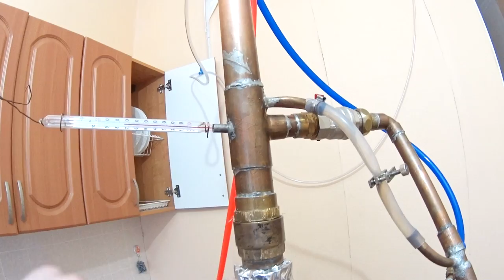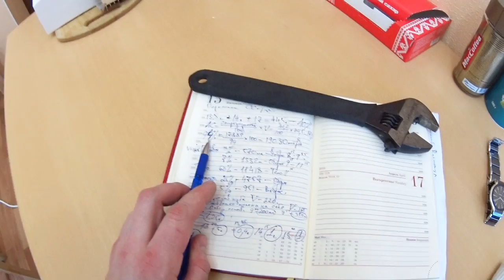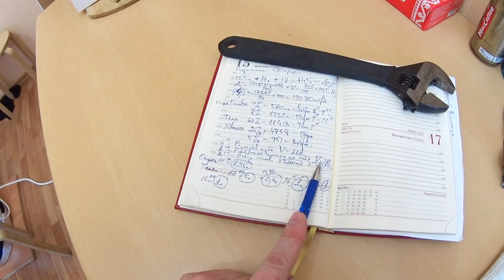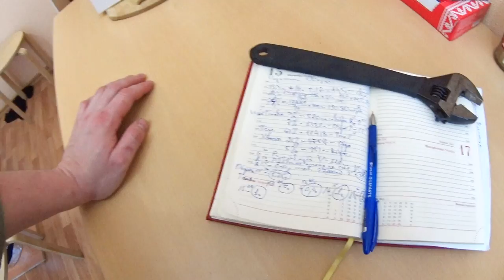Ректификация на колоне Прима( личный опыт ректификации)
Ректификационная колонна “Прима”+
разработка Центра Открытого Проектирования
 “у Счастливчика” – ректификационная колонна “Прима” +
LuckyCenter.ru Open Design Center

ректификационной колонны Прима
запуск ректификационной колонны "Прима"
Вопрос по колонне ПРИМА
Ректификационная колона Прима от Счастливчика
Прима Счастливчика
Счастливчик колонок ПРИМА
РК "Прима"
Ректификация на колоне Прима
Медная ректификационная колонна